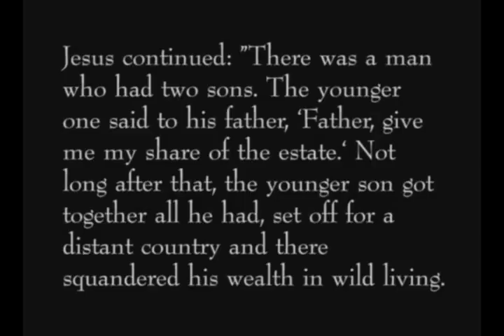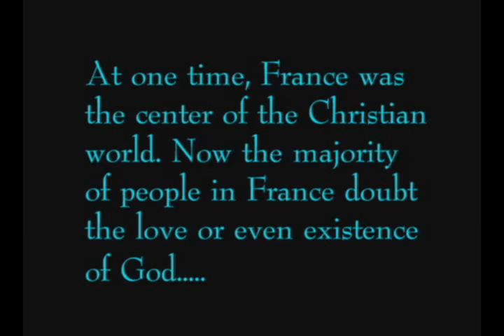This is Our God (Final - Full Version with music and click)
ccc france